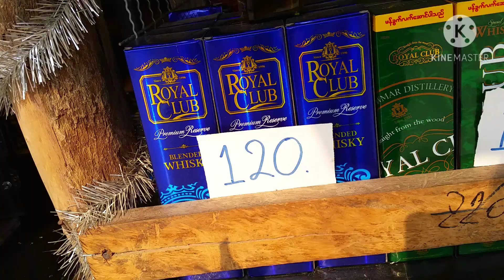MYNMAR DUTY FREE, MY 3O MINUTES STAY IN MYNMAR , MYNMAR EXIT IMMIGRATION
30 MINUTES STAY IN MYNMAR,  MYNMAR EXIT